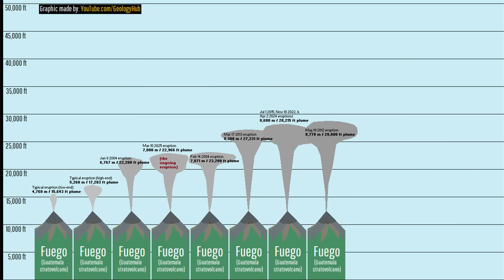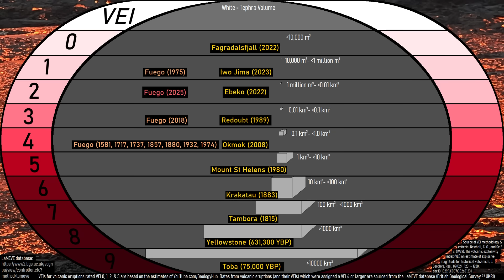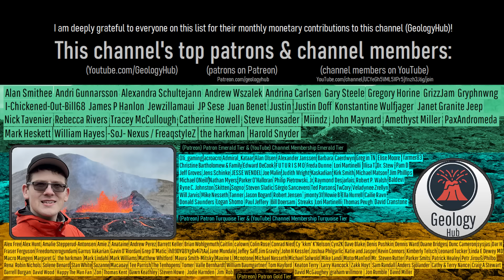Fuego Volcano Eruption Update; Evacuations Ordered, Strong Paroxysm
A strong eruption of Guatemala's Fuego volcano is underway, throwing up to house sized bombs of lava a mile away and producing strong ash emissions. As a result, nearly 1,000 people have been evacuated. This video will discuss Fuego's ongoing paroxysm which is its largest in 7 years and discusses what might happen next.

Note: This thumbnail image actually displays an image of the erupting Santa Maria volcano (specifically its Santiaguito lava dome) as the author of this video was unable to license a recent photo in time for the publishing of this video.

Sources/Citations:
[1] CONRED (Guatemala)
[3] Ailsa K. Naismith, I. Matthew Watson, Rüdiger Escobar-Wolf, Gustavo Chigna, Helen Thomas, Diego Coppola, Carla Chun, Eruption frequency patterns through time for the current (1999–2018) activity cycle at Volcán de Fuego derived from remote sensing data: Evidence for an accelerating cycle of explosive paroxysms and potential implications of eruptive activity, Journal of Volcanology and Geothermal Research, Volume 371, 2019, Pages 206-219, ISSN 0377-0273,

0:00 Fuego Erupts
0:38 A Paroxysm Occurs
1:24 Size Comparison
2:48 2018 Eruption
3:30 Fuego Drainages/Ravines